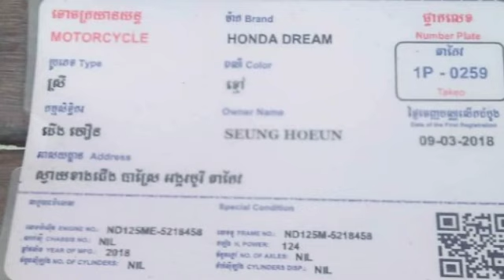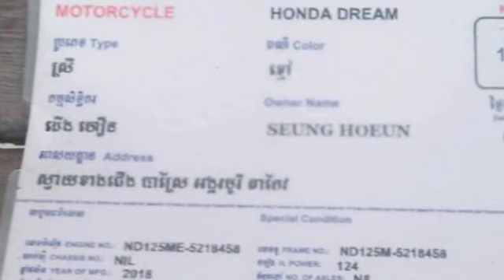សូមមេត្តាជួយគាត់ផងបងប្អូន បុរសម្នាក់ត្រូវចោរលួចម៉ូតូនៅ ផ្សាជ្រែ ម៉ាកសង់ HONDA DREAM 2018 ស្លាកលេខ តា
សូមមេត្តាជួយគាត់ផងបងប្អូន បុរសម្នាក់ត្រូវចោរលួចម៉ូតូនៅ ផ្សាជ្រែ ម៉ាកសង់ HONDA DREAM 2018 ស្លាកលេខ តាកែវ 1 P -0259Please help him, a brother was robbed at a motorbike market HONDA DREAM 2018 license plate 1 P -0259.